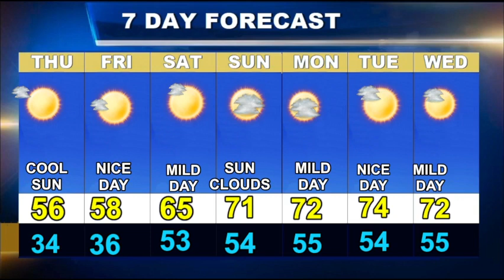Weatherblast Forecast Updated on 4/25/24